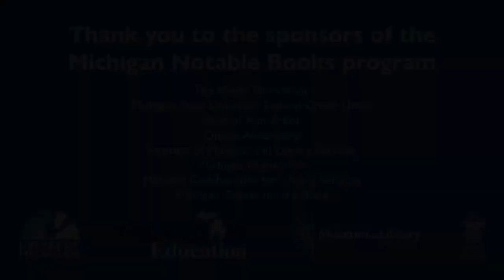2020 Michigan Notable Books Author Conversations: Susie Finkbeiner, with Tim Gleisner